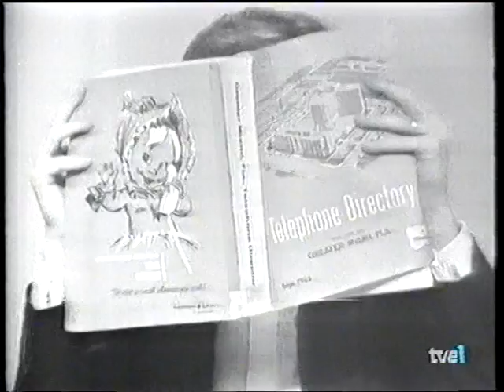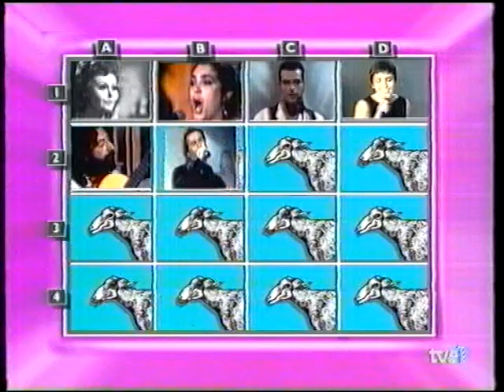Mitomanía - San Valentín (parte 2)